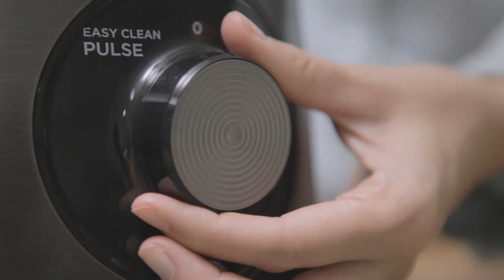Blender 1,5L 1000W SS 2 speed